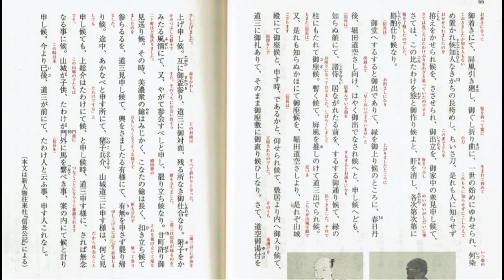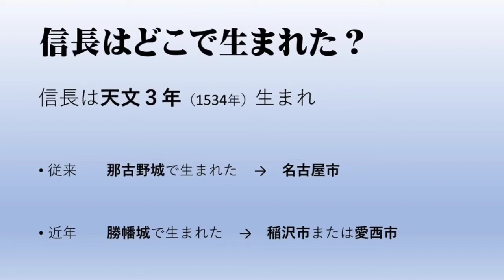道三と信長③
いよいよ道三と信長の対面です。道三は信長をどう見たのでしょうか？

３回で完結です。